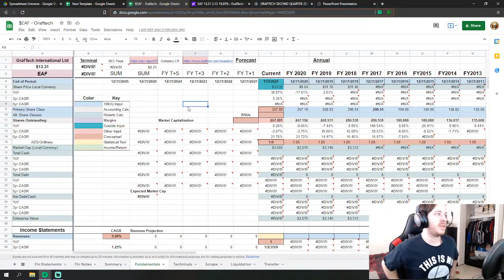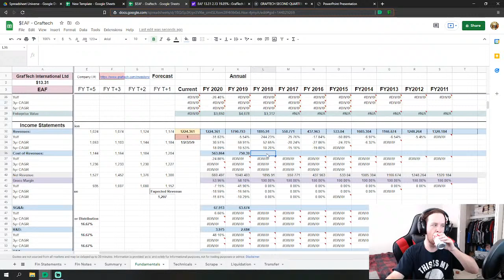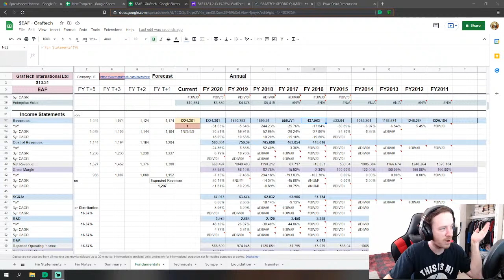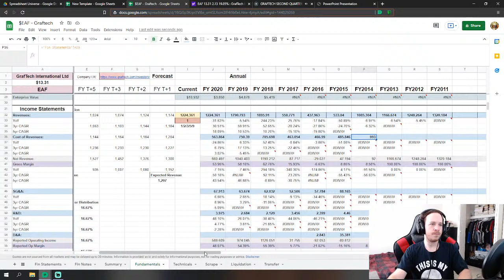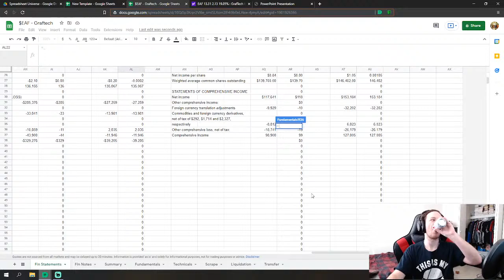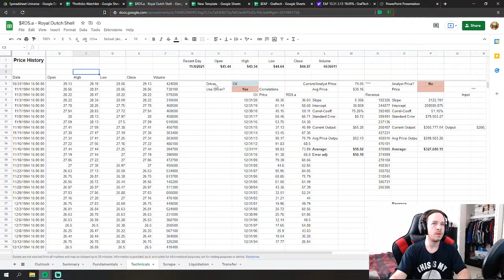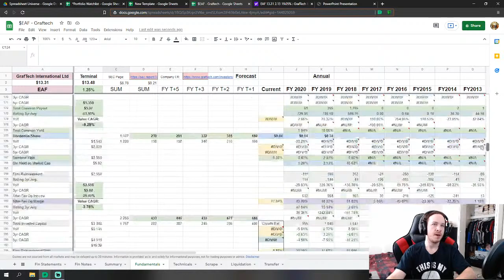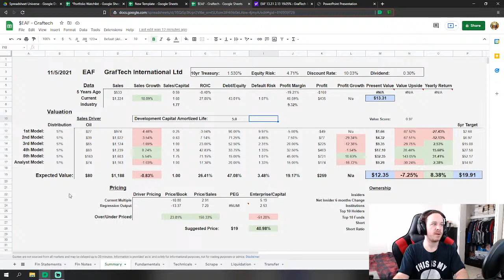$EAF - GrafTech DCF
Come watch me value companies live